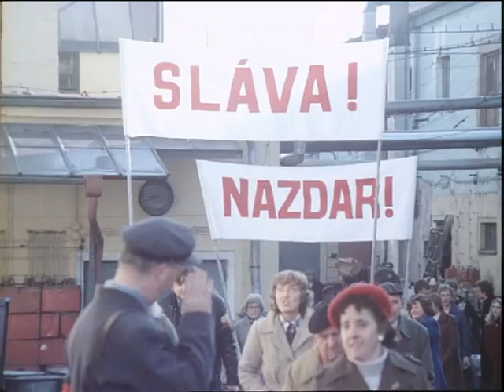uklízečka Hortenzie (Helena Růžičková) krade vodovodní trubky!! :)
Helena Růžičková a Stella Zázvorková v komedii "Co je doma, to se počítá, pánové..." (1980)